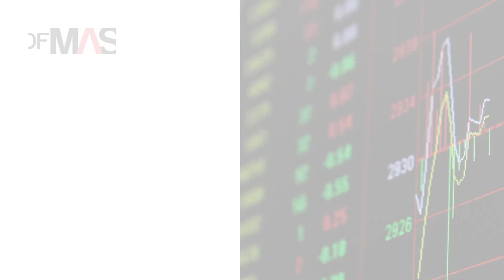DF AM | Las noticias que debes saber este viernes 21 de junio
Noticias destacadas de este viernes 21 de junio en Chile